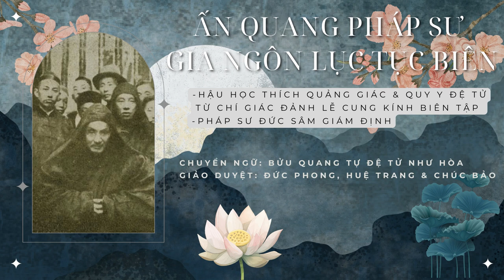06. Bàn Về Chuyện Giữ Gìn Tấm Lòng, Lập Phẩm Đức | Ấn Quang Pháp Sư Gia Ngôn Lục Tục Biên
Ấn Quang Pháp Sư Gia Ngôn Lục Tục Biên
印 光 法 師 嘉 言 錄 續 編
Hậu học Thích Quảng Giác & quy y đệ tử Từ Chí Giác đảnh lễ cung kính biên tập
Pháp sư Đức Sâm giám định
Giảo chánh: Minh Tiến & Huệ Trang & Đức Phong